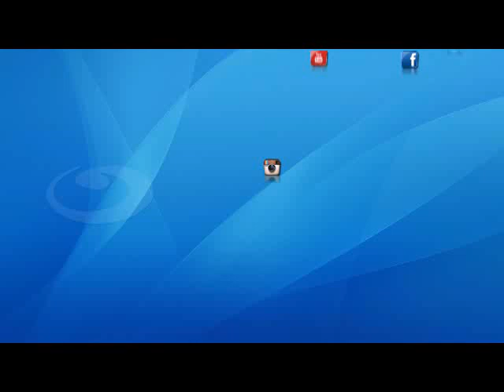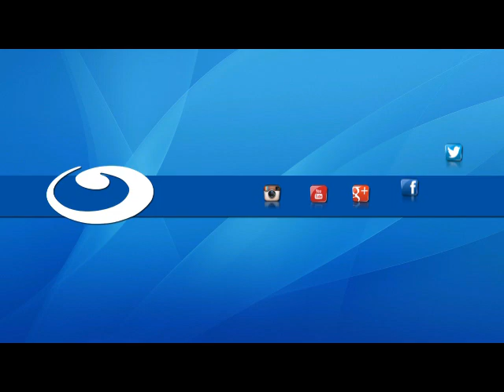لقمة_هنية : مسابقة الجمعة بين سوسن و دعاء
لقمة_هنية : مسابقة بين سوسن و دعاء